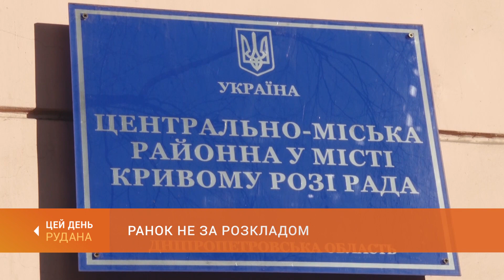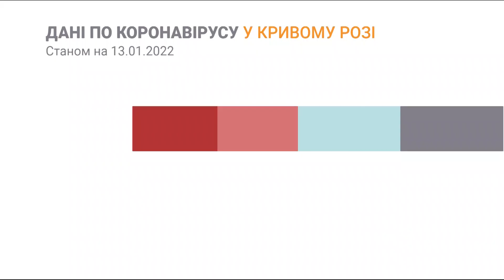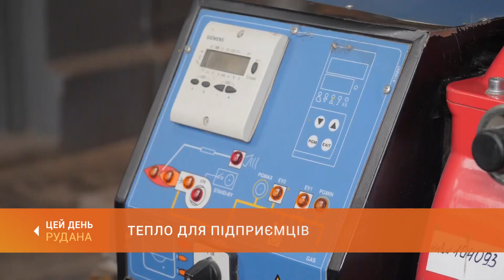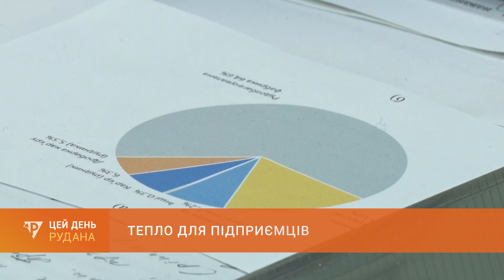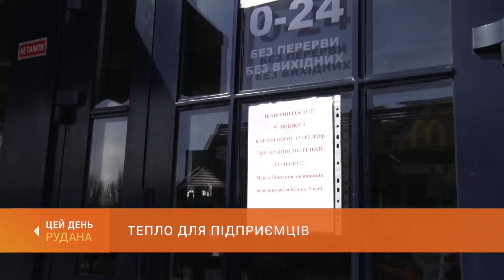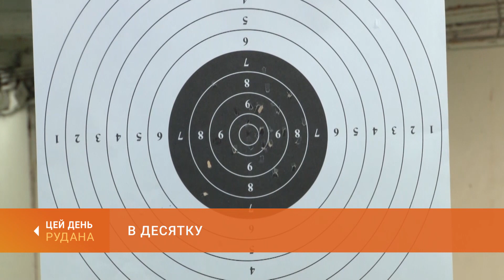"Цей День" (13.01.22)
У випуску:
--- Ранок не за розкладом. У Кривому Розі сьогодні шукали вибухівку у школах і торговельно-розважальних закладах.
--- Тепло для підприємців. Тарифні зміни гостро відчули на собі представники малого та середнього бізнесу.
--- Сезонна хандра. Як підтримати настрій у похмурий сезон - поради фахівців.
--- Щедрий вечір. Традиції і прикмети Старого нового року.
--- В десятку. Криворожанка Вілена Бевз - у числі кращих спортсменів 2021-го.
0:00 Цей День
0:51 Ранок не за розкладом: у двох районах міста сьогодні "мінували" школи
5:06 Тривожні закупи: вибухотехніки сьогодні перевіряли найбільші торговельні центри
7:02  Епідситуація
7:24 Тепло для підприємців: тарифні зміни гостро відчули на собі представники малого та середнього бізнесу
15:16 Чоловік помер за кермом
15:44 Від депресії-до позитиву: як підтримати настрій у похмурий сезон - поради фахівців
20:01 Перлина душі: у центрі "Разом" відкрилась виставка робіт Стелли Мільковської
21:41 Щедрий вечір: традиції і прикмети Старого нового року
24:43 В десятку: криворожанка Вілена Бевз - у числі кращих спортсменів року
27:20 Прощання